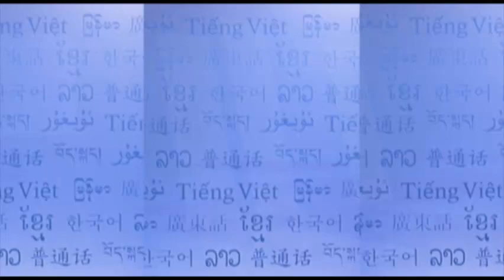RFA Burmese Webcast Dec 30, 2011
၂၀၁၁ ခုႏွစ္ ဒီဇင္ဘာလ ၃၀ ရက္ အာရ္အက္ဖ္ေအ ရုပ္သံ သတင္းအစီအစဥ္